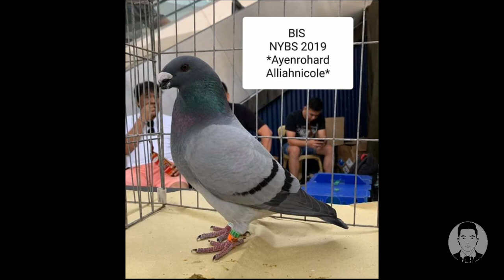National Young Bird Show 2019 hosted by National Finest Fanciers of the Philippines | GARAHE PH TV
All photos credited to Mr. Juan Paolo Nabong and the rest of Team NFFP.

See you on my next video! Happy breeding! Happy flying!